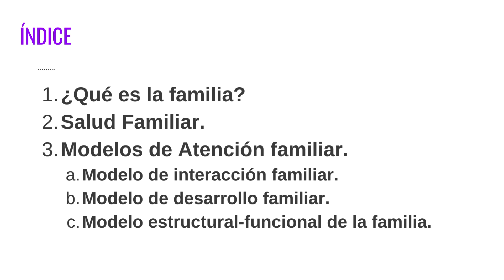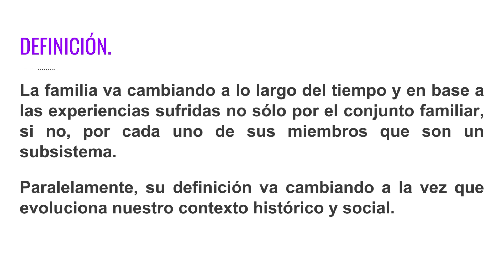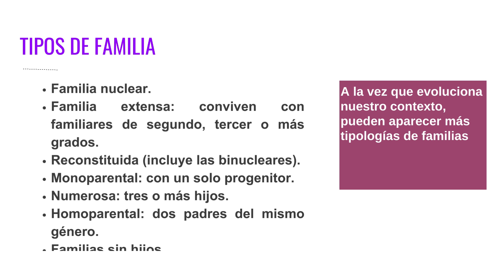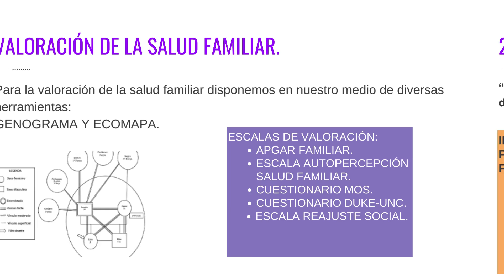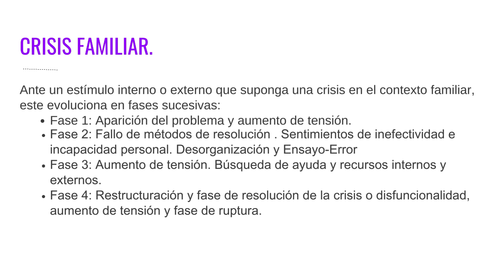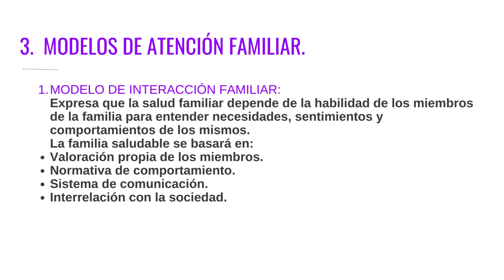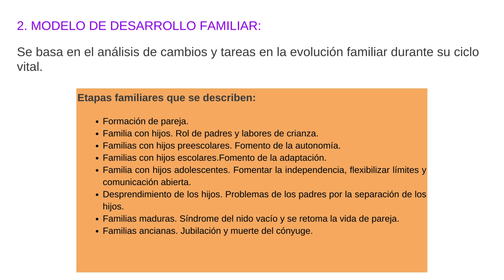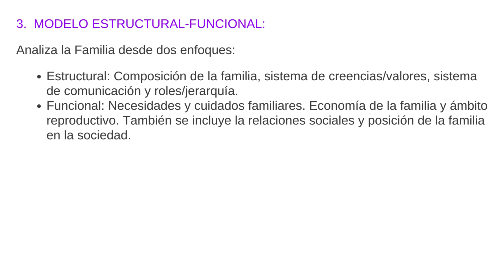Atención a la familia (enfermería)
Sesión: Atención a la familia

Enero 2024